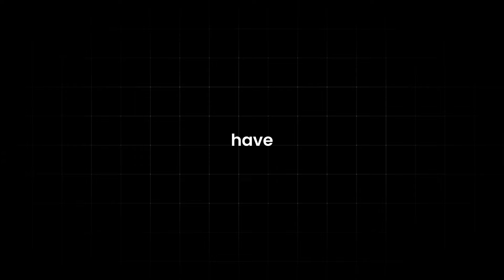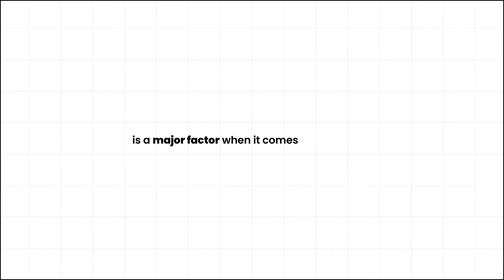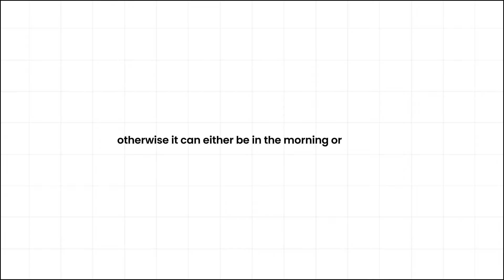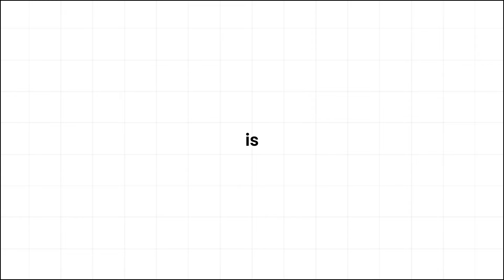How to get the best glow-up routine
In this video, I share with you some major insights that you may want to consider when it comes to getting yourself the best glow-up routine.

So, be sure to watch till the end and share your insights on what you think I may have left out or that you consider in yours.